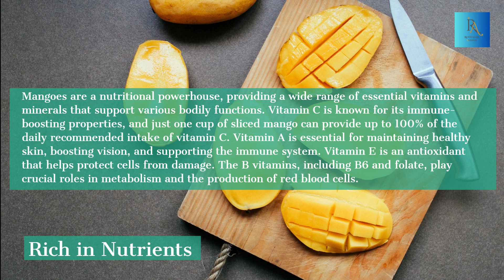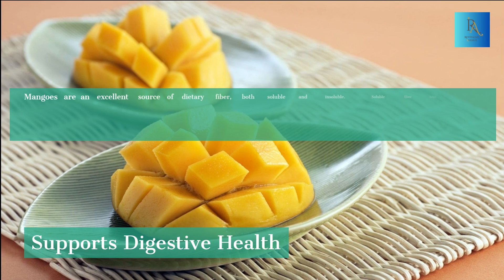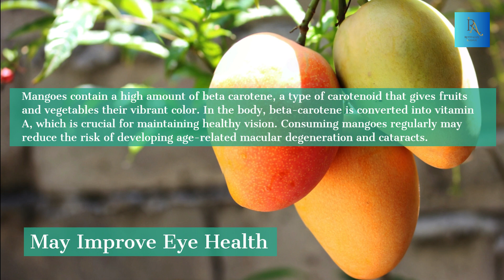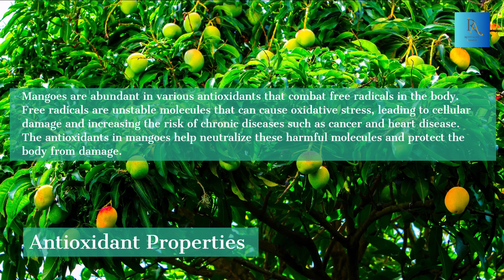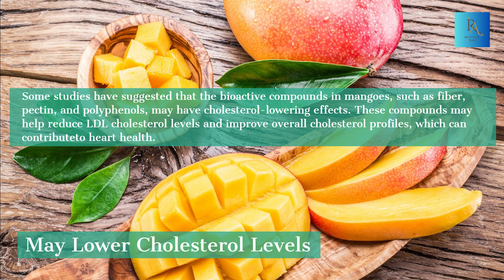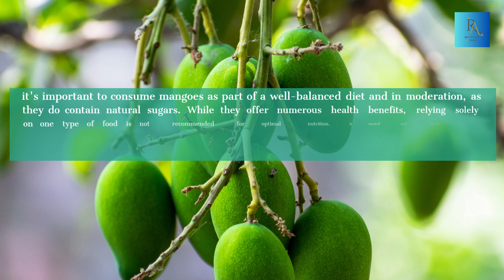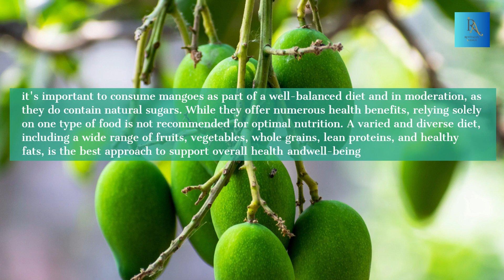The Incredible Health Benefits of Mangoes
Have a Happy and Healthy Life!
Revitalize Avenue
@ Revitalize Avenue